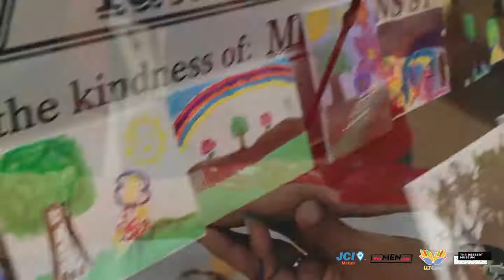Childhaus Painting Class | Lawrence Li Tan